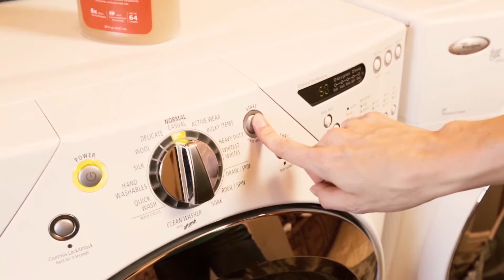產品介紹 - On Guard 保衛複方洗衣精／小毛毯的一天 (2013.12.06)